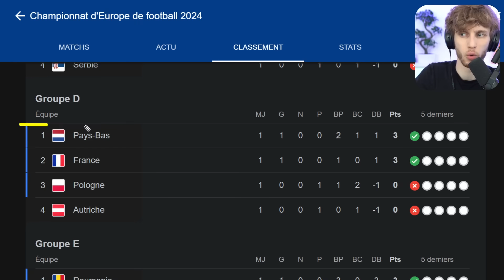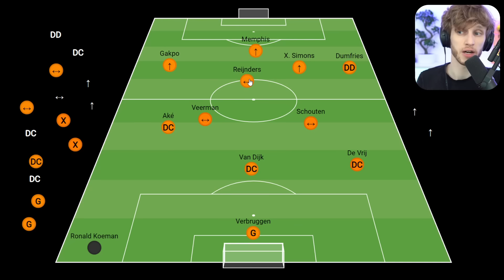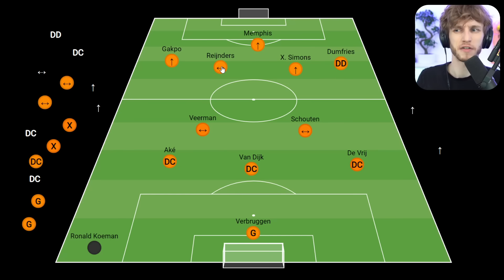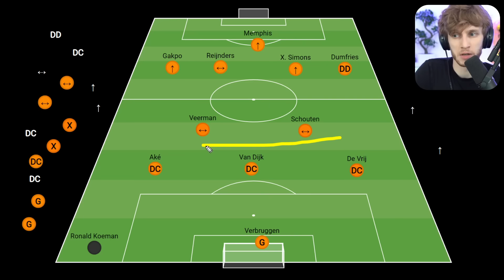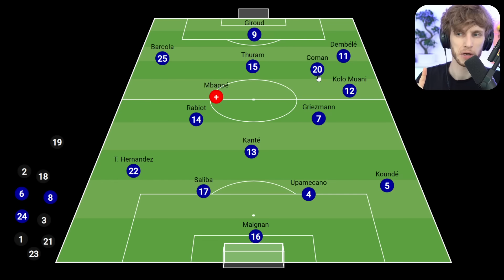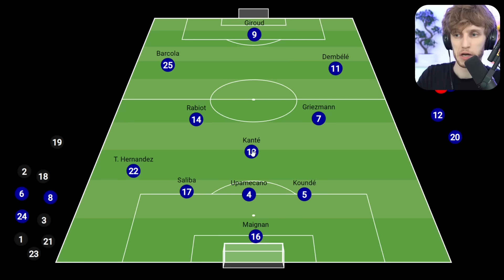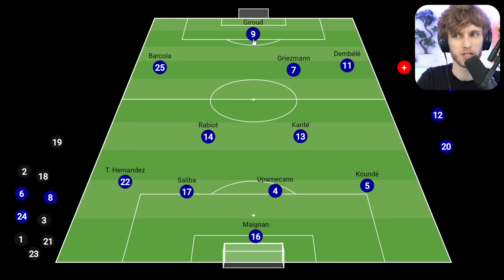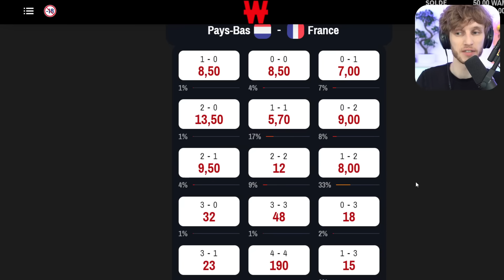🏆 MON PRONO POUR FRANCE – PAYS-BAS !!!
Demain soir, les Bleus affrontent les Pays-Bas. C'est le match au sommet de ce groupe D... et il pourrait se jouer sans Kylian Mbappé. Analyse, et prono.

0:00 Intro
0:48 Pays-Bas, forces et faiblesses
5:13 Comment jouer sans Mbappé ?
13:19 Mon prono